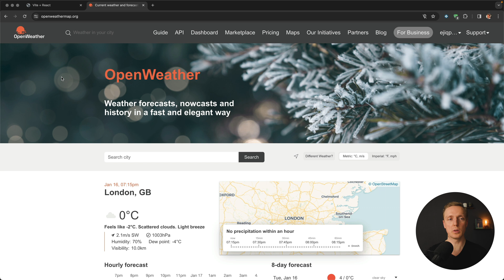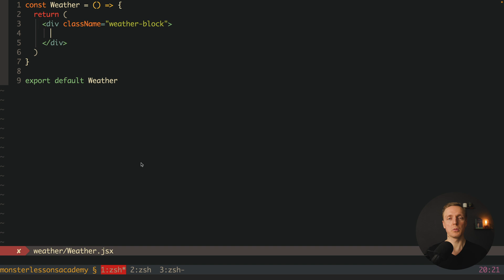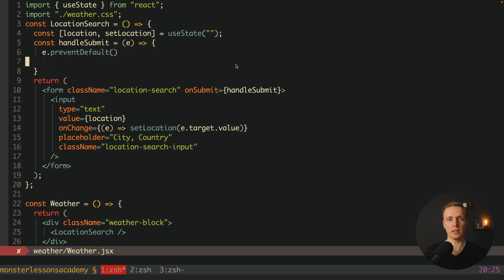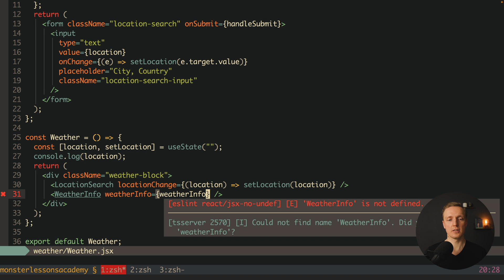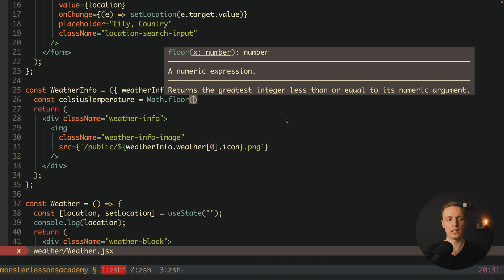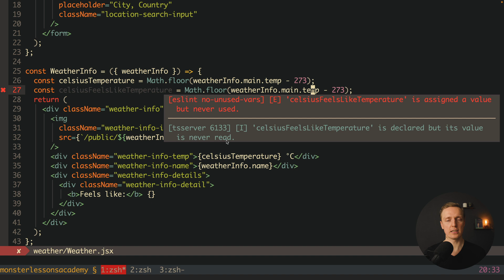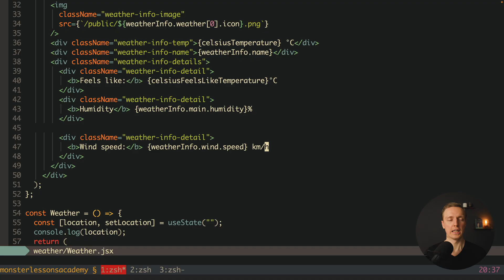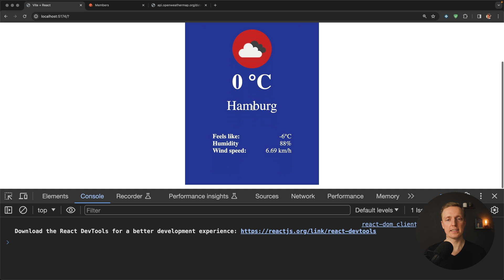Weather App React JS Using API: Real-World Example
Build Weather application React JS without any libraries by using real API to fetch current weather from any place and render it on the screen. This is a nice small project for a beginner's portfolio.

🕒 TIMESTAMPS
0:00 Introduction
0:45 Initial project
1:54 Location component
6:15 Rendering weather data
11:23 Fetching weather from API